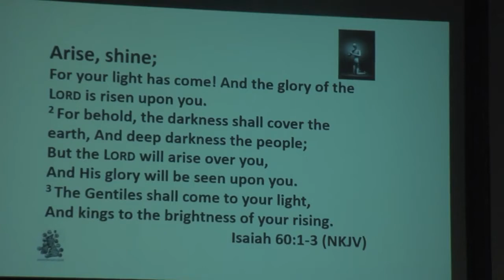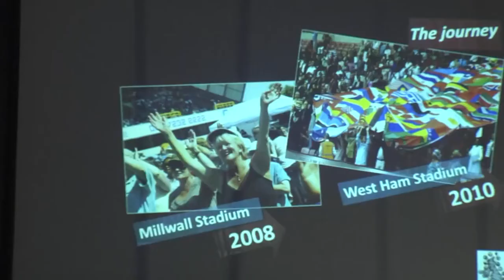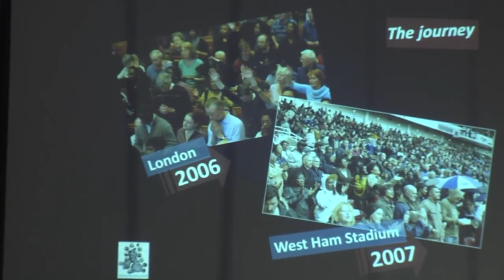First Love - Jonathan Oloyede 22nd January 2015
Pastor Jonathan Oloyede comes and speaks at our first session of FirstLove, as we remember the importance of prayer.